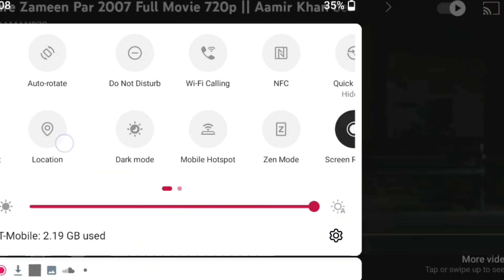Go Run Home Sweet Home